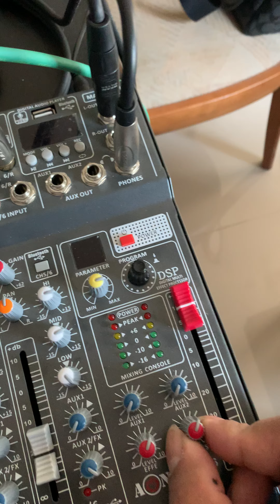วิธีต่ออินเตอร์เฟตเข้ามิกส์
วิธีต่อระบบ มิกส์-อินเตอร์เฟต-โทรศัพท์